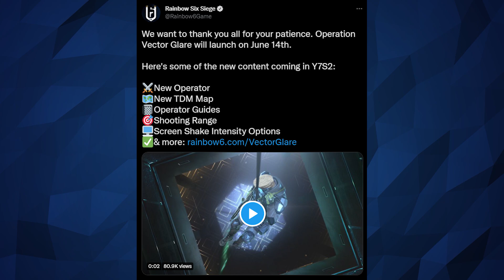New Release Date! Vector Glare - Tom Clancy's Rainbow Six Siege